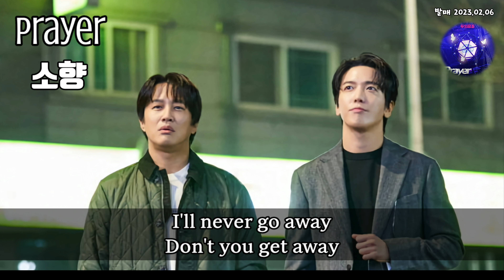Paryer(가사) - 소향 두뇌공조 OST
Play Source : J.River FLAC 16/44K
Recording : Sony PCM-A10 24/96K
DSP/DAC : Helix dsp ultra, Javs X70